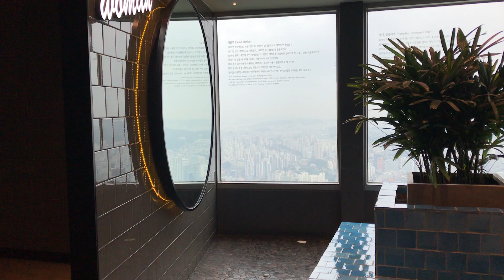TOILET'S BEST VIEW EVER - ONLY WOMEN Pooping with 500mt View South Korea - Seoul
Have you ever done poop with a view of 500 meters into the void?
In Seoul, during your visit in the Namsan Tower, if you need a toilet you will not forget it anymore.
This is the only one I Think, if you know some other please let me know with a comment so me and this video's viewers can go to visit it.